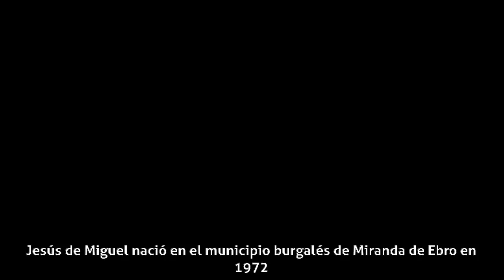Jesús de Miguel - Biografía